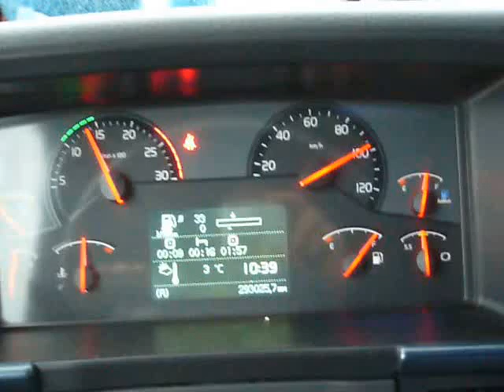se mi to nějak rozjelo :D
120 jak nic :-)